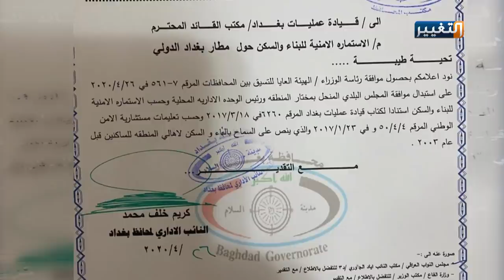المناطق المحيطة بمطار بغداد أسيرة لعمليات ابتزاز منظمة من قبل عناصر أمنية | تقرير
يتعرض سكان المناطق المحيطة بمطار بغداد الدولي الى عمليات ابتزاز شبه منظمة من قبل عناصر أمنية، من خلال مساومتهم بأخذ مبالغ مالية مقابل إدخال مواد البناء رغم استحصال الموافقات الرسمية.